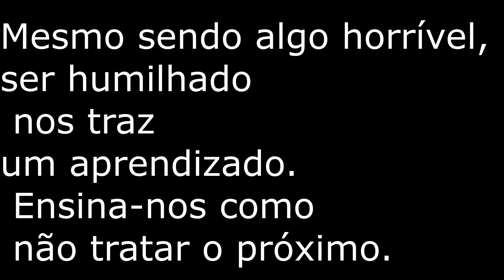ELA FOI HUMILHADA MAIS DEU A VOLTA PORCIMA